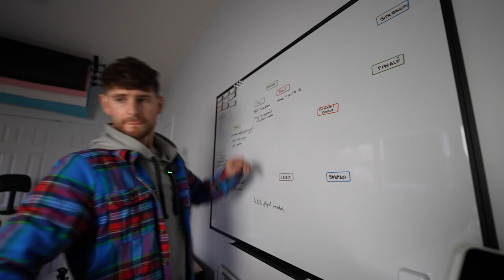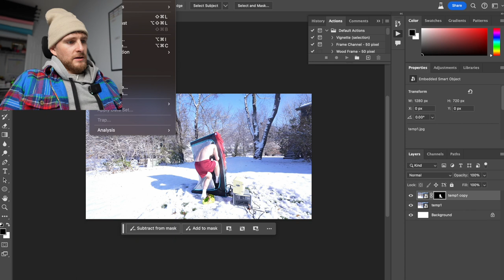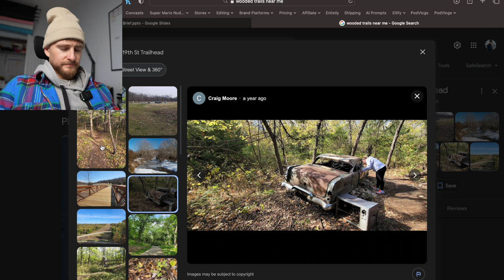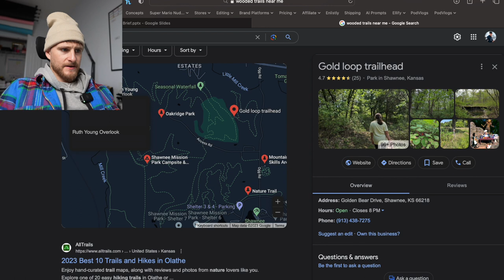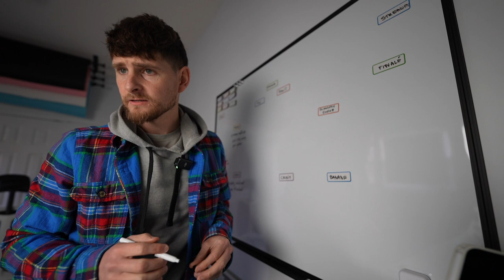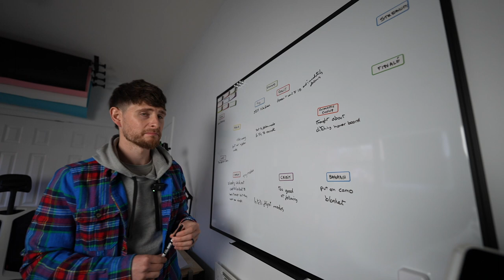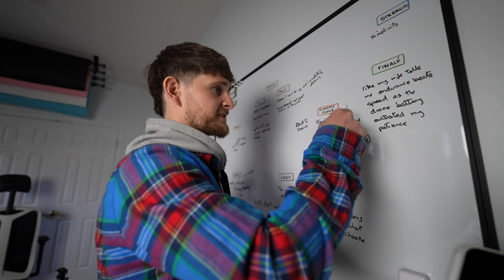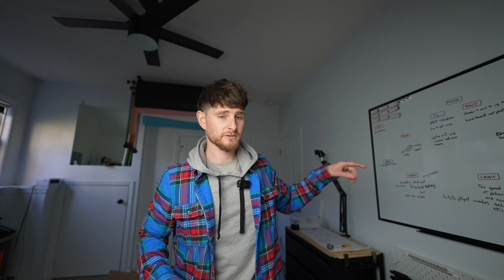Plan PodVlog 045 - I tried a self controlled drone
Sick as a Dolphin but powered through the day getting At-Home Sauna Pt 2 edited and uploaded before working on the script for a self-controlled drone. Honestly, I should probably have taken today as a rest day rather than work through it but I think that plays back into how much I enjoy this whole process